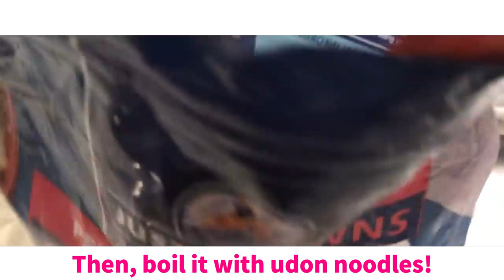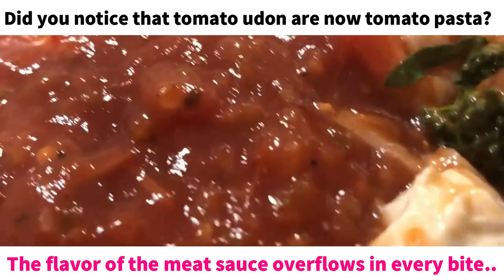【ENG SUB】Haachama finally transform the dish【Hololive】